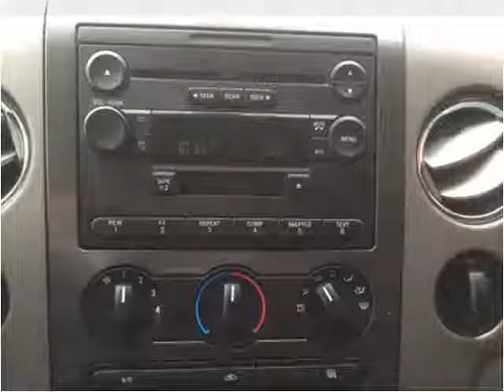2004 Ford F-150 Used Cars Manassas VA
This 2004 Ford F-150 is available from Northside Auto Sales.